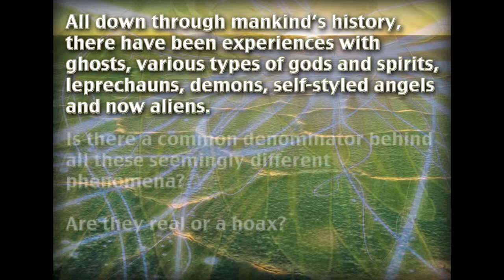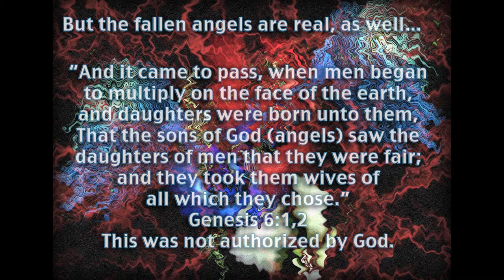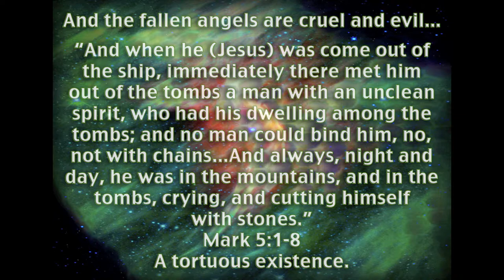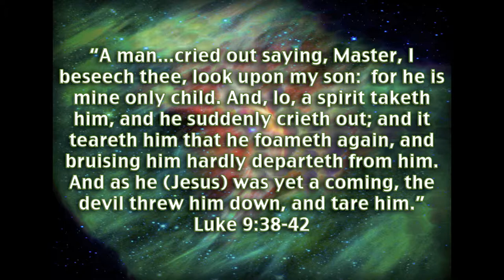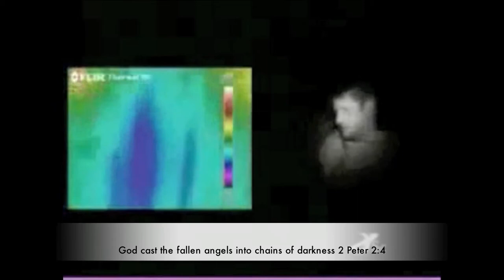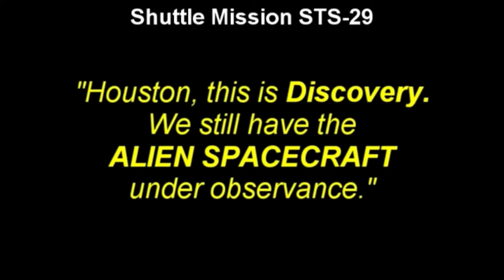Ghosts, Gods & Aliens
All throughout human history we have had experiences with ghosts, spirit-beings, demons and aliens.
  Is there a common denominator behind all these seemingly different phenomena?
  Are they real or a hoax?